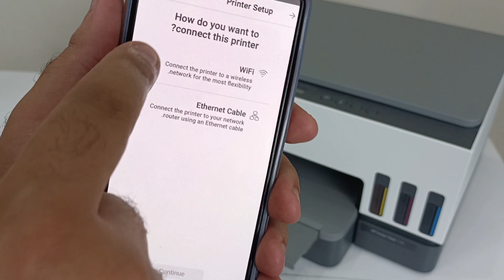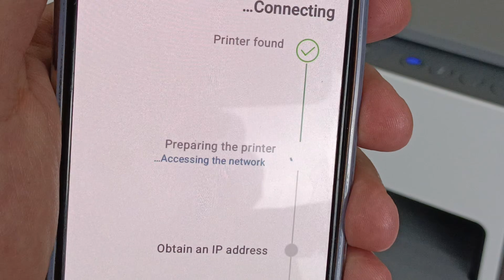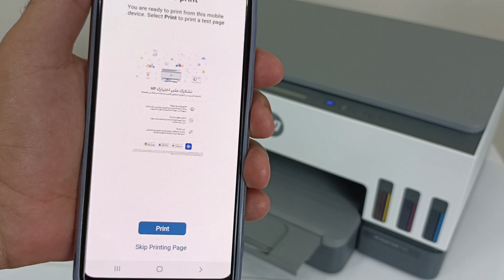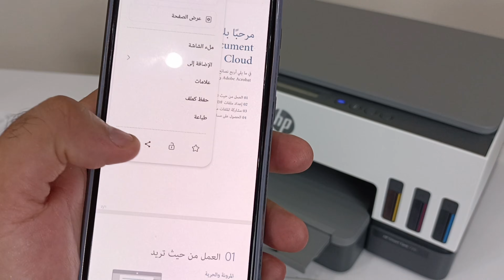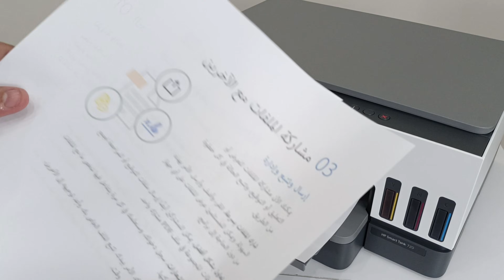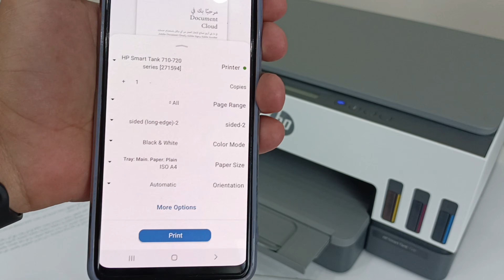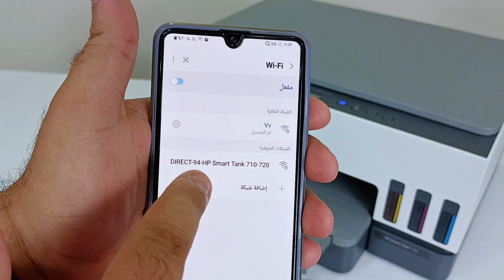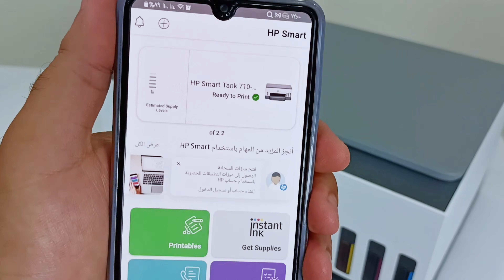خطوات الطباعة من الهاتف(📱) على الطابعة HP Smart Tank 720 💯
حلقة النهاردة هنتعلم أزاى نوصل الطابعة بالروتر Wi-fi عشان تقدر تطبع من الهاتف
وكمان أزاى نطبع من الهاتف مباشرة بدون استخدام الراوتر Wi-fi ولا اي كابل
وكمان هنتعلم أزاى نطبع الأوراق على الواجهين تلقائياً

لاتنسى اللايـــــك (👍) و الأشــــتراك (👤) وتفعـــيل زر التنـبيهـات (🔔)